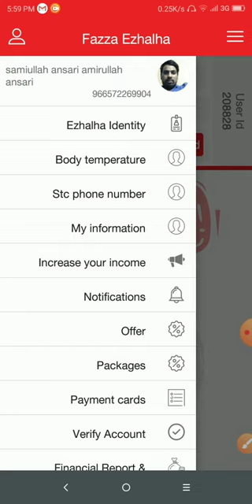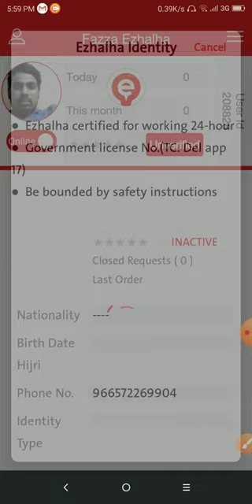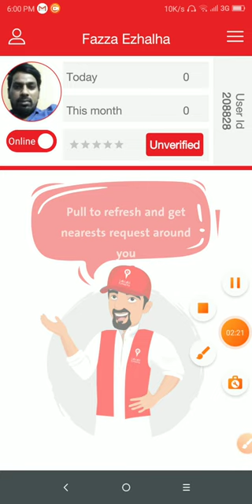Ezhalha अप्प मे कैसे रजिस्ट्रेशन करें फ्री मे |how to register ezhalha online for byfree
Ezhalha अप्प मे कैसे रजिस्ट्रेशन करें फ्री मे  |how to register ezhalha online for f

your search:-
how to register ezhalha online for free
how to register in al rajhi mobile app
how to register alrajhi app online
how to register al rajhi online banking
how to register online banking in al rajhi bank
how to register al rajhi app
how to register quick login in al rajhi app
best delivery app to work for
how to pickup order ezhallah app
how to work ezhalah food delivery
how to open al rajhi online banking
online food delivery app ezhalah

description:-
Visit advertiser

Thank you so much.❤️👇👇
m/kingsami69904/